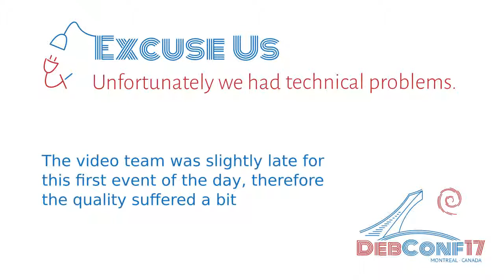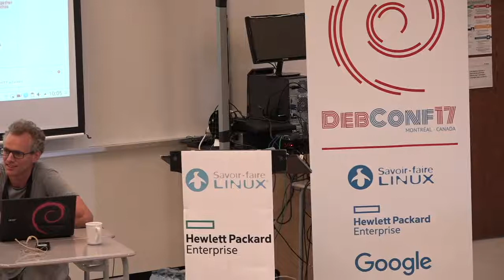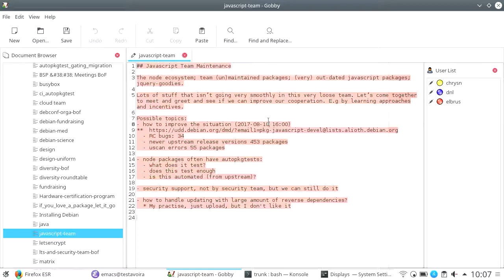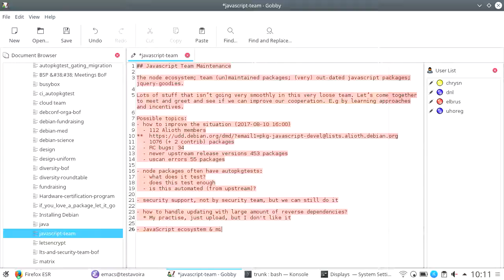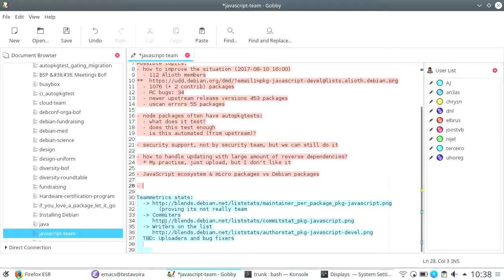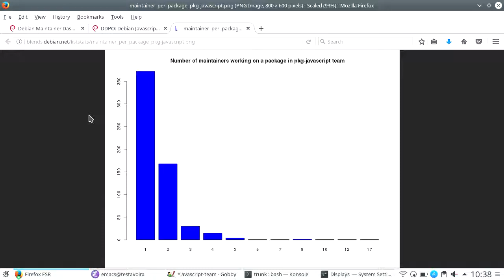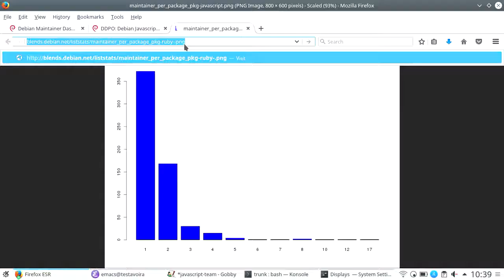Javascript Team Maintenance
by Paul Gevers

Room: Bo
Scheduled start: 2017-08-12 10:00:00